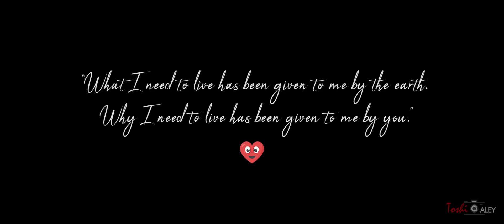Our Love Will Never End | Toshi Aley